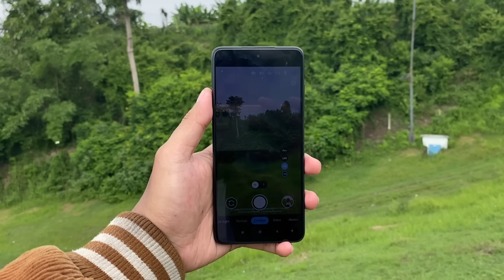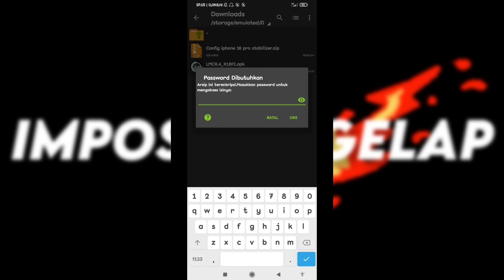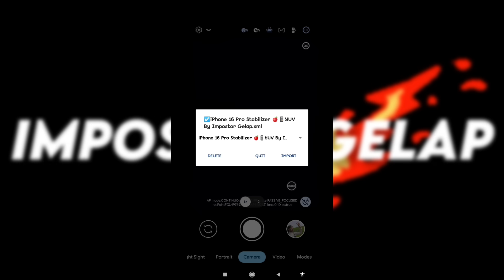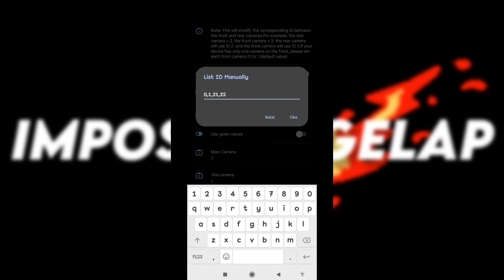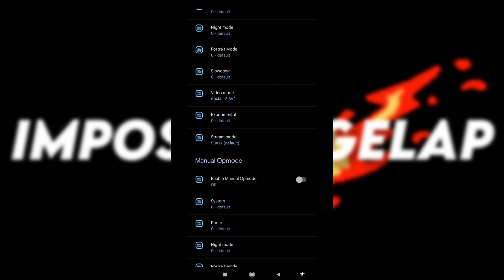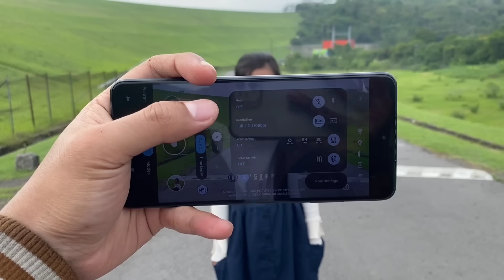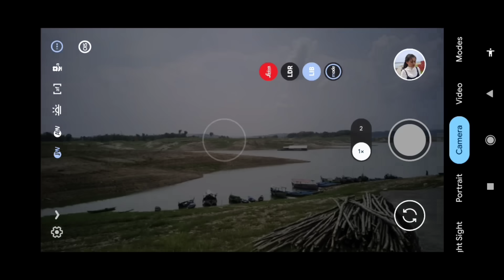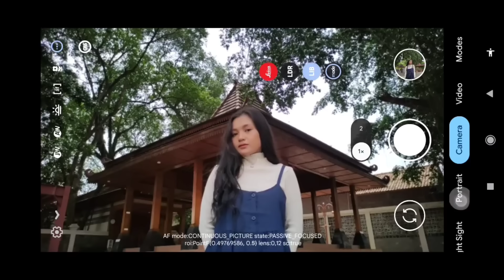Terbaru🔥 Config iPhone 16 Pro Stabilizer Gcam Lmc 8.4 Bisa Cinematic, Ultrawide & Video Stabil‼️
SPECIAL REVIEW APLIKASI KAMERA ANDROID GCAM LMC 8.4 R18 DENGAN CONFIG TERBARU, IPHONE 16 PRO STABILIZER CONFIG BY IMPOSTOR GELAP PASTINYA

Thanks to :
Hasli Developer